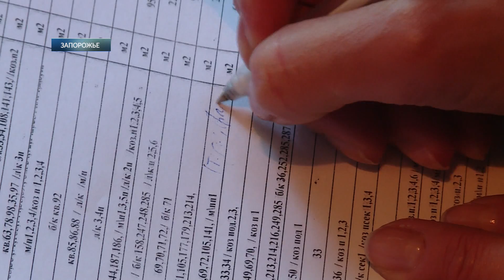Последствия ливня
Сильные дожди и снег в апреле оголили все проблемы жилого фонда города. Коммунальные предприятия работали в авральном режиме. Жители верхних этажей ведрами выносили дождевую воду из своих квартир. Непогода отступила, но последствия остались. Основная масса обращений горожан касалась именно протекающих крыш. Только от жителей Хортицкого района за два дня поступило 74 заявки с такой проблемой. Всего же на первое апреля 2017 года в районе приняли 663 жалобы на протекающую кровлю. Что обещали и что сделали коммунальщики - в материале Ольги Васильевой.